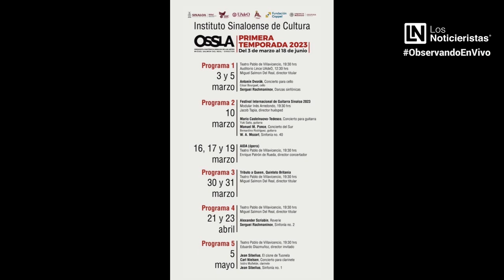WINE NEWS EN SINALOA